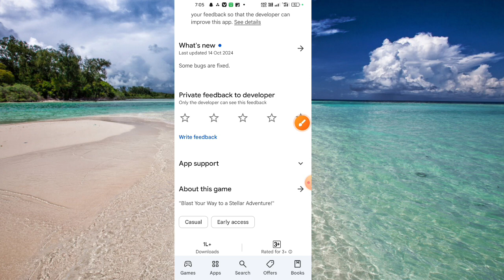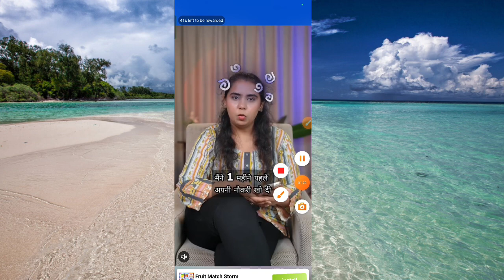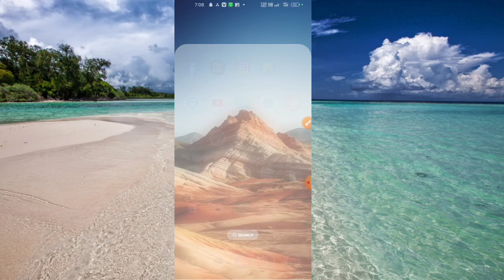Elimination Big Bang Game Withdrawal || Elimination Big Bang Game Real Or Fake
This Video About Elimination Big Bang Game Withdrawal.Elimination Big Bang Game Real Or Fake. Elimination Big Bang Game.
Namaskar doston aap sabhi ka hamare youtube channel Mein swagat hai. dosto aaj ke is video me baat karne waale hai ki aap kis prakar se elimination Big Bang Game app use kar sakte hai.To doston hamari chhoti si video Kaise Lagi comment box Mein jarur bataen. Doston agar aap is channel per naye ho to channel ko subscribe karke well icon ko press kar lijiye taki hamare latest update aapko sabse pahle mil jaaye To milte Hain ek nayi video mein tab tak ke liye good bye friends.

OR